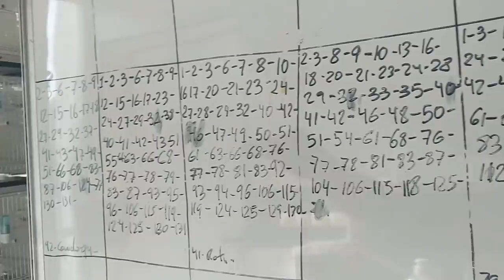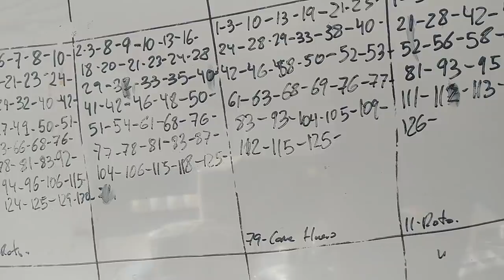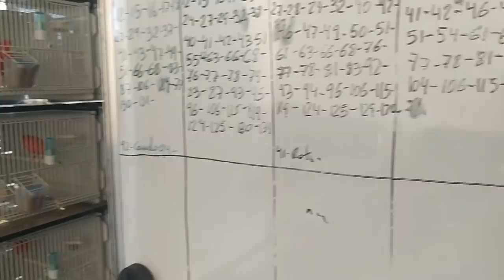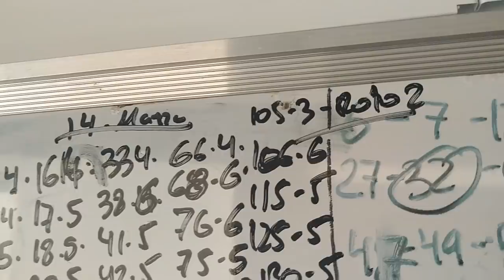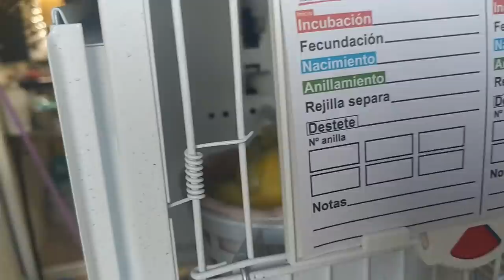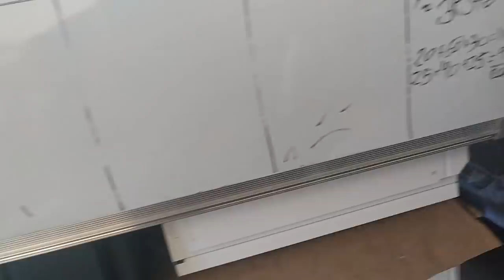🎁SE REGALA 🐣HUEVOS DE 🐤CANARIO PISADOS👉👌 YA NO ME QUEDAN MAS HUEVOS SORRY)